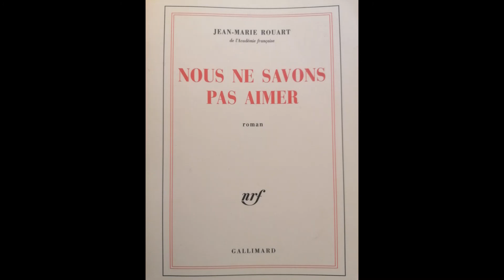La Chaire de ma Voix 33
La place Saint Sulpice
Lecture de Nous ne savons pas aimer de Jean-Marie Rouart de l'académie française
Partie 3 - La lumière de l'Italie